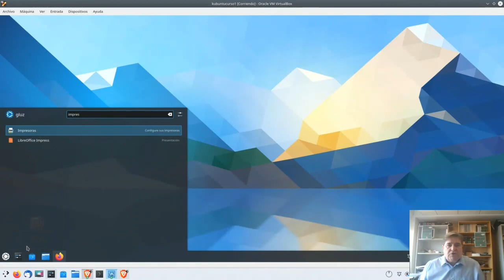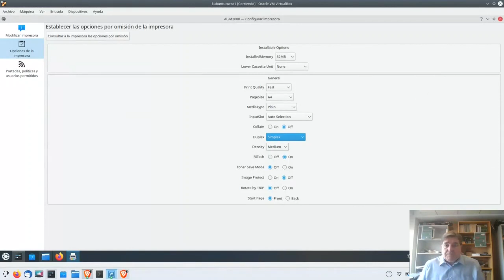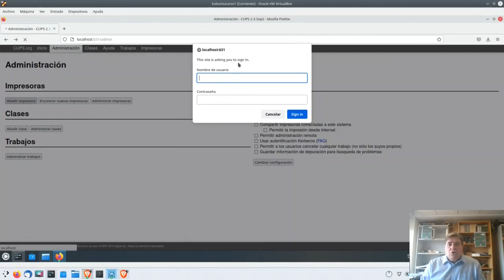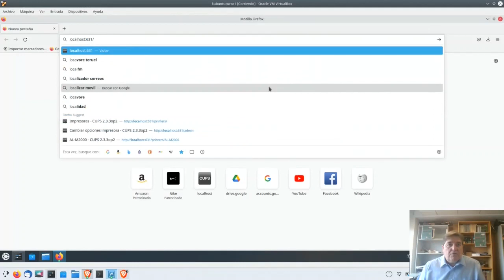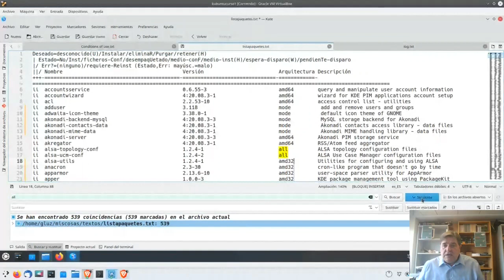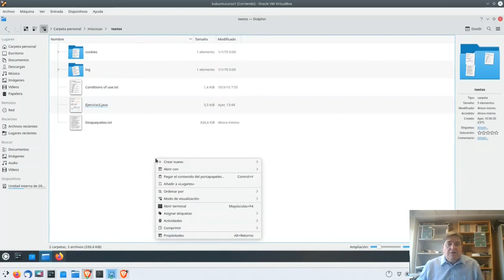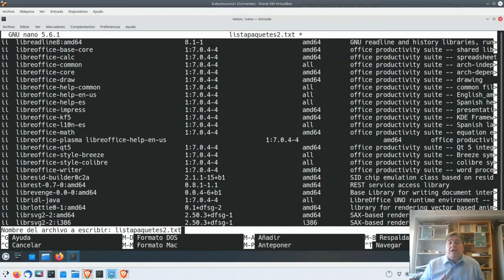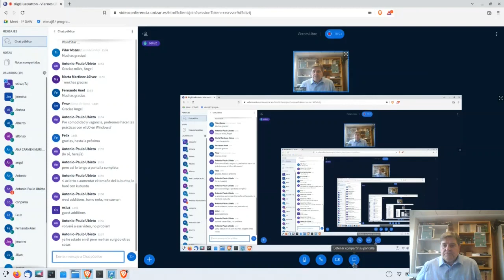Curso Linux desde cero - Sesión 4: Imprimir en Linux: CUPS. Editores de texto: Kate y Nano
La cuarta sesión del "Curso Online de Linux desde cero" se dedica a Imprimir en Linux y tiene el siguiente contenido:

    Imprimir en Linux: instalar impresora local y en red. CUPS
    Editores de texto: Kate y Nano

Esta sesión se celebró el 11 de marzo de 2022 a las 13 horas.

Esta actividad se enmarca en el Concilio de lo Libre, iniciativa de Software Libre en la que participa la Universidad de Zaragoza a través de la Oficina de Software Libre.

⏰ MARCAS DE TIEMPO:
0:00 Presentación de la sesión
3:43 Instalación de impresora local
13:14 Instalación de impresora en red con CUPS
26:50 Editores de texto: Kate
40:24 Editores de texto: Nano